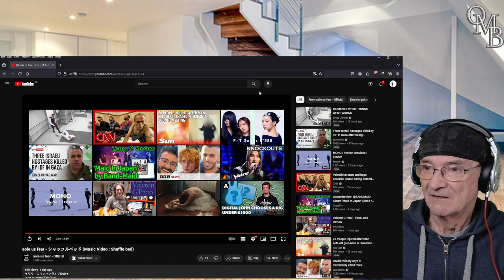aoie us fear - shuffle bed (Reaction)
aoie us fear - shuffle bed

▼リリースワンマンライブ決定▼
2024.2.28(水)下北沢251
aoie us fear pre. 『Dear Ultimate』
「Sequence_3」 Release ONE MAN LIVE

出演: aoie us fear

OPEN/START 19:00/19:30
Ticket ¥3,400(+1D¥600)

下記リンクからお取り置きチケットのご予約が可能です💃

aoie us fear -10th Music Video 「 シャッフルベッド 」

作詞作曲 : 小林祐介
撮影 : 小林祐介 / Fumika
編集 : 小林祐介